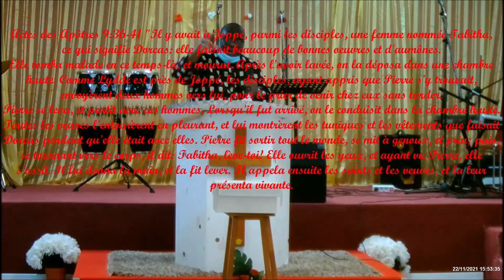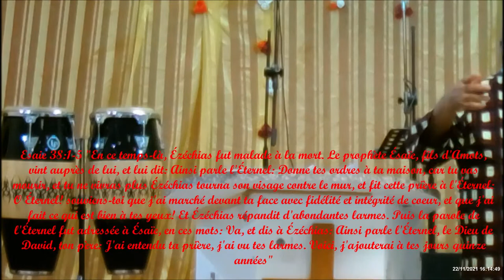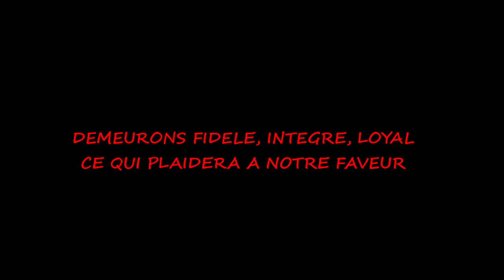EGLISE NENO YA MUNGU CULTE DOMINICAL DU 28/11/2021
Se fondant sur 1 Corinthiens 2:16-17 et 1 Corinthiens 3:1-2,  Pasteur Ferdinand nous explique que dans l'Eglise nous rencontrons deux types d'hommes: d'abord l'homme spirituel qui juge de tout et l'homme charnel; à côté de ces deux existe un autre typologie mais qui est en dehors de l'Eglise c'est l'homme animal.
Ensuite, il nous a démontrer que la vie chrétienne n'est pas facile il faut apprendre à faire des sacrifices qui pourront plaider pour nous au jour de la detresse comme ce fut le cas avec TABITHA (DORCAS), EZECHIAS aussi etc.
je vous laisse suivre la prédication.